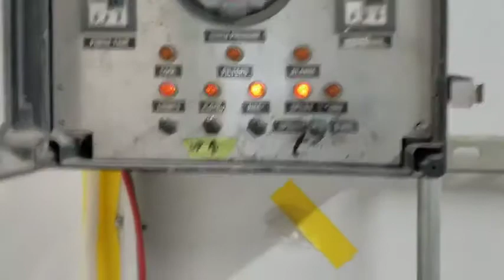Small hood repair and paint in under 5 minutes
short video about repairing and painting the hood on a new GMC YUKON. (NOT A TUTORIAL) This video is just footage of the process.